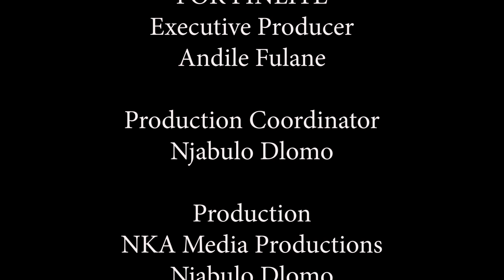Stokvel Revolution Podcast (EP 9) Structuring Stokvels for Generational Wealth.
In this powerful episode, our host, Palesa Lengolo chats with Gavin Mkhabela, Author, Strategist, and Stokvel Advisor.

Speak to us about reaching consumers, stokvels and financial planners through online and offline financial education.